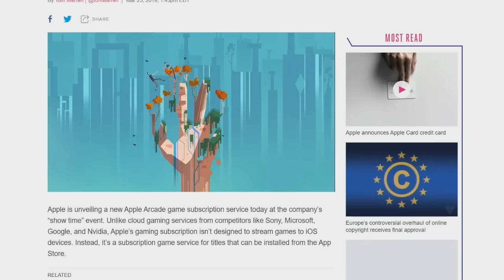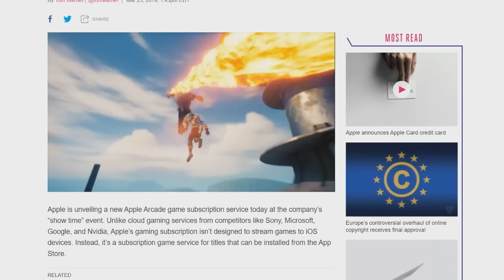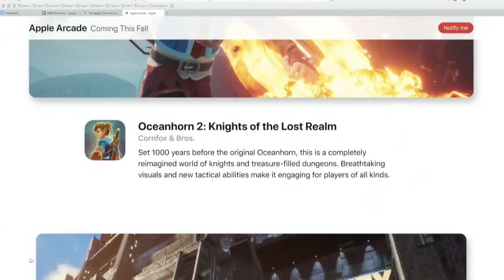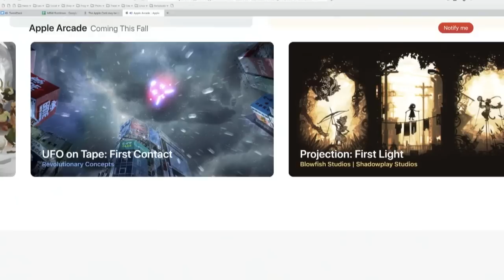Apple Arcade is Apple's New Way to Play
Apple Arcade: Who is this for?